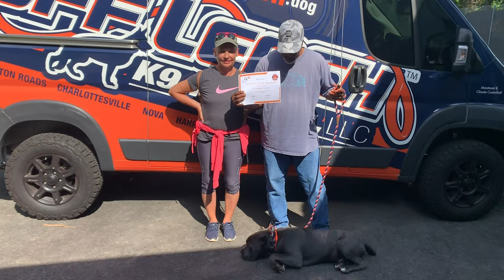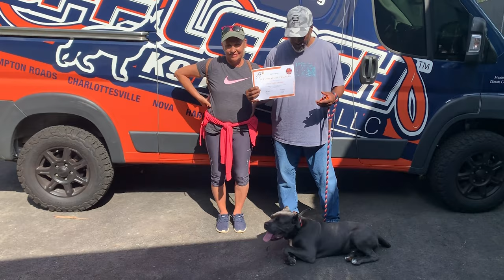Cane Corso "Smoke" | Puppy Transformation | Incredible Transformation